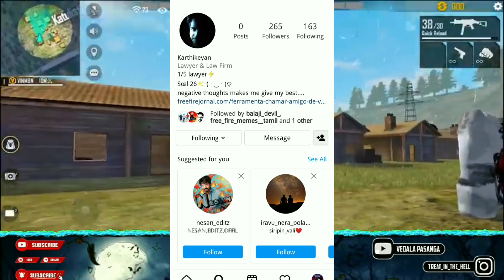How to complete new callback event in tamil |call back event free fire tamil|Ffws call back event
🔹FROM VEDALA PASANGA,